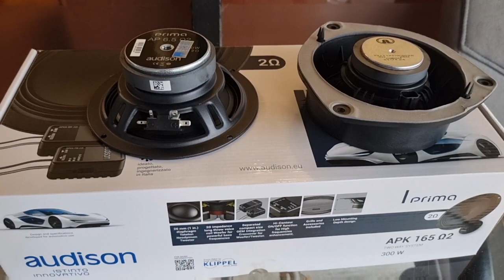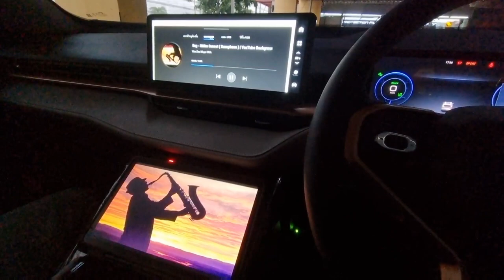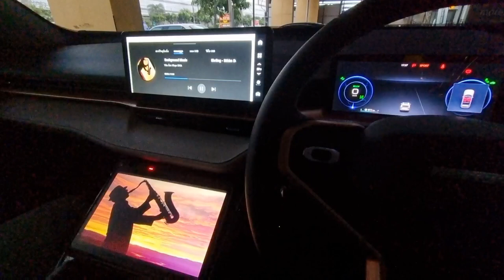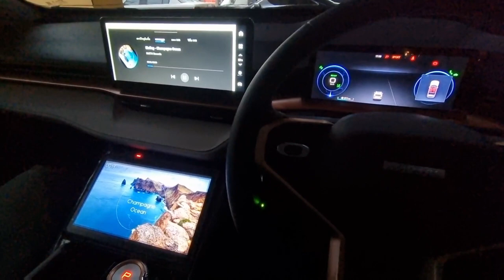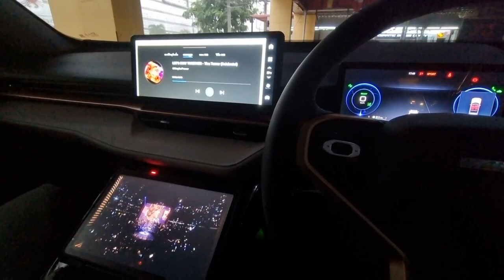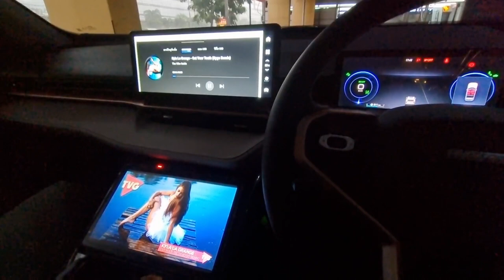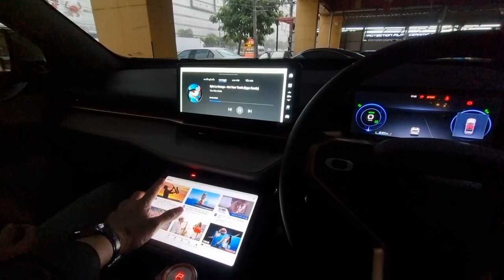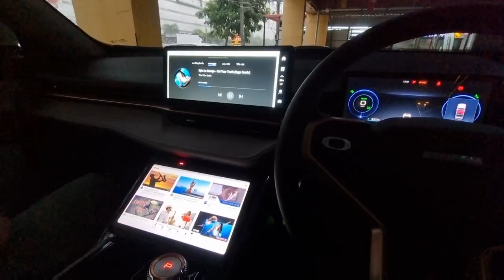HAVAL H6 กับชุดลำโพงเสียงใส Audison 2ohm limited +Sub box Aczon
เสียงตอบรับจากคุณลูกค้า
📣Promotion ลึกสุดใจ🎶...ใสกังวานในรถ Haval H6 ใหม่ล่าสุด 🚙
ITALY พันธุ์ดุ Audison 2 โอม
ไม่กินวัตต์ เสียงใสเป็นประกาย
+Sub box Aczon ลึกสุดใจ
ชุดลำโพง AUDISON 2ohm กับค่าย brand ดัง ในราคาที่จับต้องได้😄
สนใจติดต่อคุณ Golf
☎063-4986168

แผนที่มาร้าน